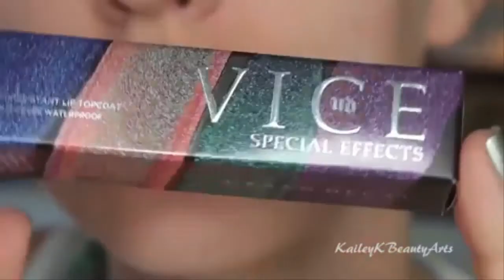Amazing Lip Art Ideas | New Lipstick Tutorials Compilation 💄 - Home Makeup 👌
Wellcome to Home Makeup Channel Here You can Find Everything About Beauty,Makeup,Hair Style,Eye Makeup,Nails
For more Videos check the links

Featured Creators: kaileykbeautyarts

"Home Makeup brings you the best videos relating to beauty trends about make-up, lipsticks, nails, hair,DIY tutorials and more. Please don't forget to click on the bell next to the subscription to avoid missing new videos!
We showcase the best beauty artist on Instagram. Including:farrukh shamuratov, Elona Taki, Serena Cleary, Nikki Licastro, Noemi Problemi, Maria A Frassrainer, Elwa Saleh, Zukhra Sullieva, Sukhi Mann, Simply Anxhela, Gabrielle Alexis, and more!"